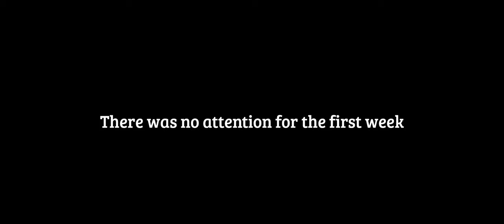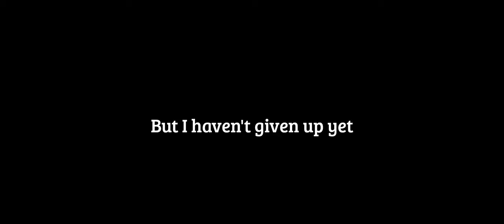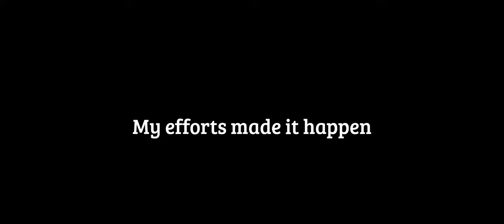I Hit 1000 Subscribers on YouTube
Unbelievable memories.thank you so much!